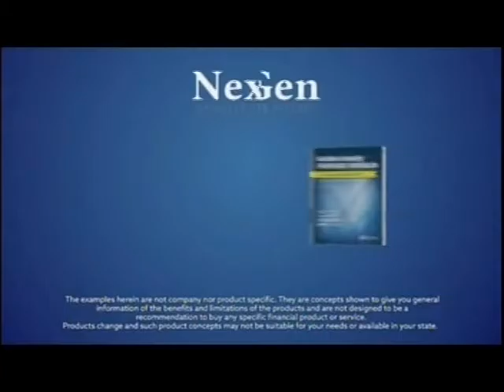Commercials for 9-5-16, various channels.